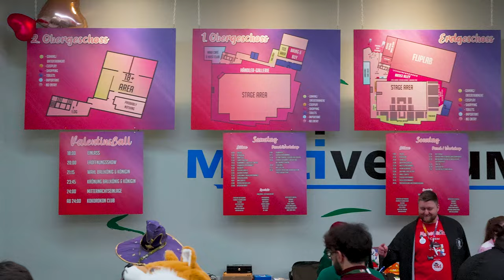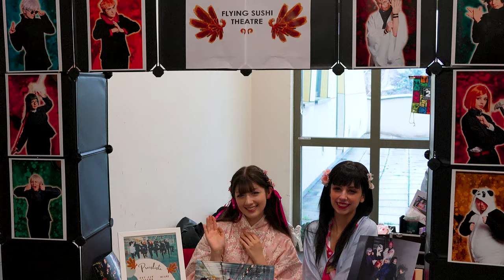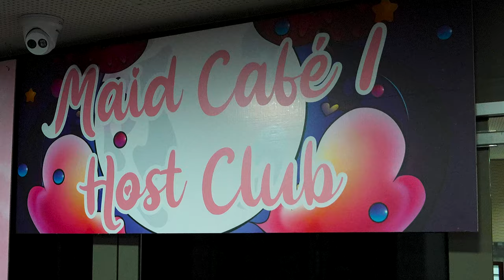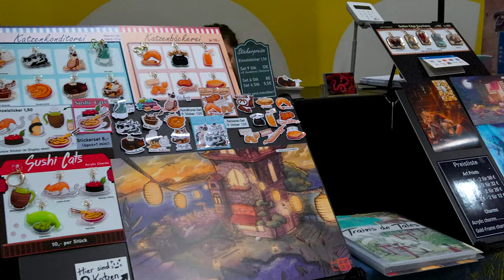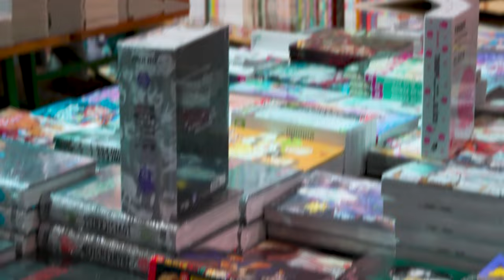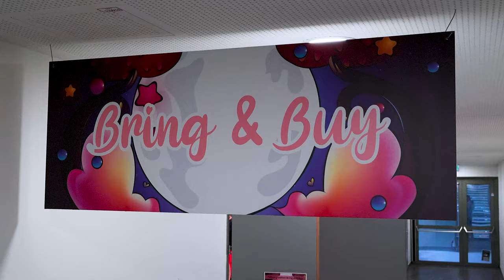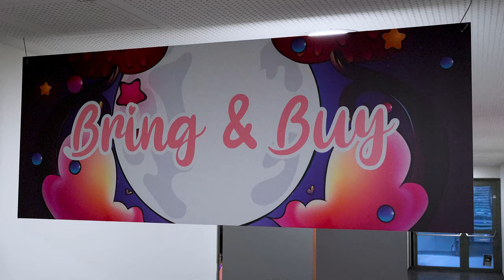KokoroKon 2024 | Cosplay Music Video | 4K 8K HDR | Anime Convention of Love | Cosplay Austria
The second convention for us this year in Austria is the KokoroKon, also known as the Anime Convention of Love and held in the beautiful Multiversum in Schwechat.

The convention lasted three days, was very well attended and we are lost for words because of the great cosplayers. It's best to get an idea of the event yourself and watch our video.

Get some snacks, something to drink and buckle up because the video is really tough and is an absolute banger this time!

Have fun with the video and enjoy it!

If you recognize yourself in the video, you can mark yourself with a time of 00:00 in the comments.

If you need the individual clips or the raw material of yourself for private use, just write us a message on Instagram.
If you want, we can also create a 15-60 second video in portrait format with music of your choice for your social media profile free of charge.

▬▬▬ 🧑🏼‍🤝‍🧑🏼 Social Networks 🧑🏼‍🤝‍🧑🏼 ▬▬▬

▬▬▬ 👯‍♀️ Cosplayer 👯‍♂️ ▬▬▬

...YouTube only allows 100 chapters and only 5000 letters.
If the complete cosplayer list is to long, you will find the cosplayers and socials in the comments section.

00:00 Intro

00:50 Avatar

01:16 Blue Lock

01:22 Needy Streamer Overload

01:29 Bungo Stray Dogs

01:36 HOLOSTARS English TEMPUS

01:42 Hazbin Hotel

02:35 Helluva Boss

02:48 Area: Info

02:59 Area: DBD Dating Simulator

03:05 Area: photography studio

03:10 Flying Sushi Theatre

3:21 Devil May Cry

03:27 Yandere Simulator

03:33 Kingdom Hearts

03:38 Halo 3

03:44 League of Legends

04:06 League of Legends Arcane

04:22 Area: Celebrities meet & greet

04:33 Live Show Petra Scheeser

05:03 Winx Club

05:49 Area: Food & Drink

06:08 Area: Maid Cafe & Host Club

06:30 Harry Potter

06:36 Barbie The Movie

06:43 Death Note

06:56 One Piece

07:23 Area: Nintendo

07:29 Area: Gaming & Arcade

07:55 Tekken 7

08:05 The Legened of Zelda Breath of the Wild

08:11 Sword Art Online

08:20 Goddess of Victory: NIKKE

08:40 Minecraft

08:46 Area:  Artist

09:12 Pokemon

9:30 Kiznaiver

9:35 Honkai Impact 3rd

9:42 Genshin Impact

10:00 Area: Merchant

10:11 Fate Grand Order

10:22 Attack On Titan

10:27 Gintama

10:34 DC Universe

10:44 Jujutsu Kaisen

11:36 Area: Crafting

11:42 Area: Indie Game

11:48 Area: Pokemon

11:55 Area: TCG

12:00 Area: Bring & Buy

12:05 Area: Karaoke

12:08 Area: Fan stands

12:14 Area: 3D printer

12:19 Sailor Moon

12:31 Cyberpunk: Edgerunners

12:43 Chainsaw Man

12:51 Demon Slayer

13:07 Outtakes

13:58 Party Time

14:44 Outro

▬▬▬ 💲 Support 💲 ▬▬▬

If you like our work, you can voluntarily support us financially so that we can realize even bigger and better projects together in the future.

▬▬▬ 🎥 what was used for video production 🎥 ▬▬▬

...comming soon

▬▬▬ 🎵 Music 🎵 ▬▬▬

...comming soon

▬▬▬  Tags  ▬▬▬

Alfons & NIKSTER & Slenderino Moonshine Cascada Everytime We Touch (B3nte Kick N Bass Remix) (Nightcore) The Kid LAROI x Justin Bieber Stay (Tatsunoshin Remix) Winx Club Heller Als Licht (David Tronix Remix) Pazoo, Vivi Minu Irgendwie, Irgendwo, Irgendwann (HBz Remix) Klaas & Mister Ruiz Feel Only Love (AXMO Remix) LIZOT x SHIBUI x Barcode Brothers Dooh Dooh (Stereo Sound) (AVA CROWN Remix) Lasgo Something (Barley Remix) MaRLo x MatricK x Sendr x NOHC This Way (Technikore x Suae Remix) Quickdrop Waste Your Love